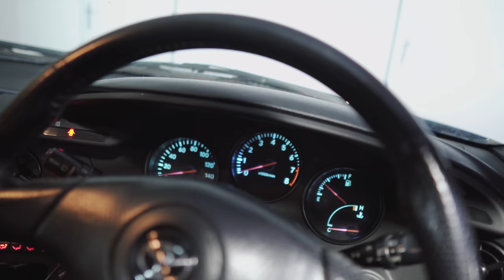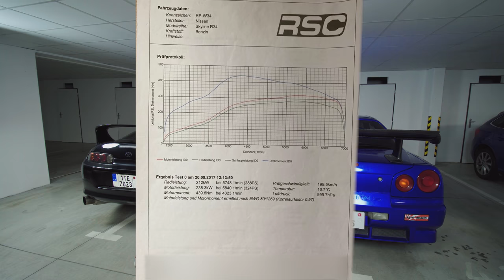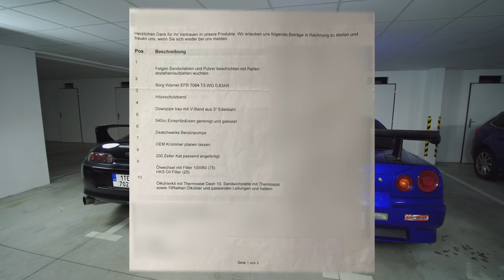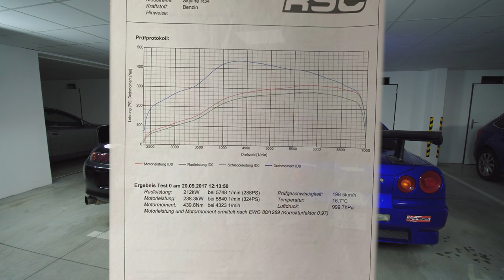Co nas čeká se Skylinem a Suprou? | Co jsem měl uvedeno v papírech?